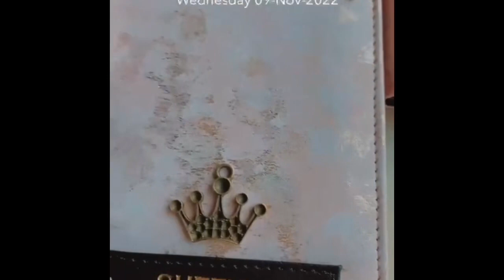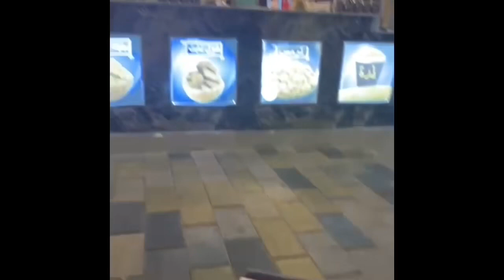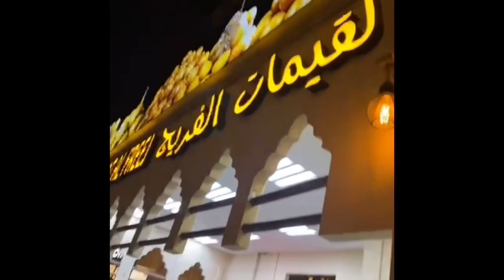dubaifoodie dubainightlife dubaiphotographer dubailuxury ilovedubai dubaistreetstyle dubai